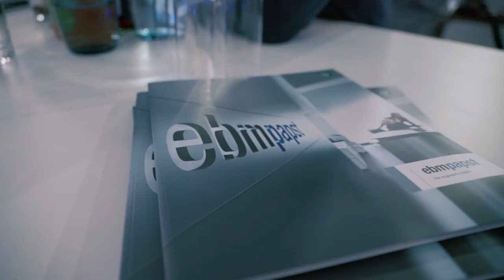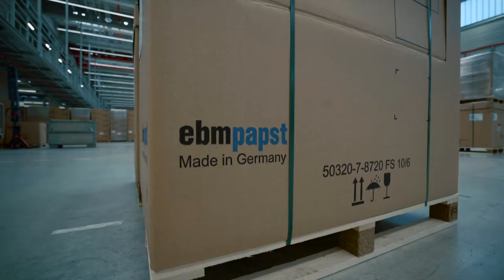Eröffnung Versandzentrum Hollenbach | ebm-papst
An 51 Andockrampen verlassen täglich rund 300 Lkw und ca. 1.700 Paletten unser neues Versandzentrum in Hollenbach. Im Mai 2017 wurde das fünf Fußballfelder große Versandzentrum offiziell eingeweiht. Rückblickend auf die Eröffnungsfeier des Versandzentrums in Mulfingen-Hollenbach gibt es hier ein Video mit Stimmen und Impressionen der Veranstaltung.

Die ebm-papst Gruppe ist der weltweit führende Hersteller von Ventilatoren und Motoren. Unsere über 15.000 Produkte finden sich zum Beispiel in Lüftungs-, Klima- und Kältetechnik, Haushaltsgeräten, Heiztechnik, IT und Telekommunikation, PKW-Applikationen und Nutzfahrzeugtechnik.